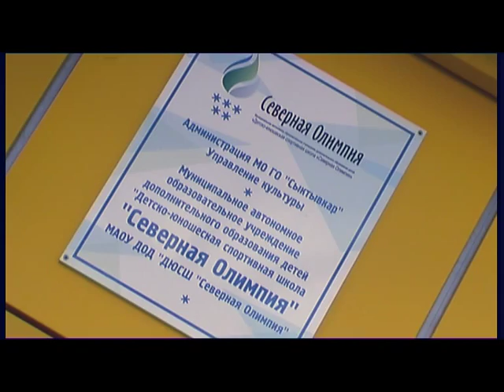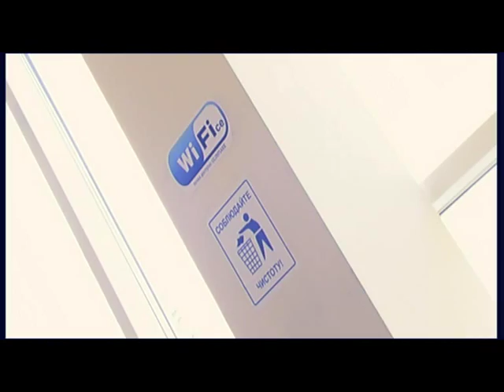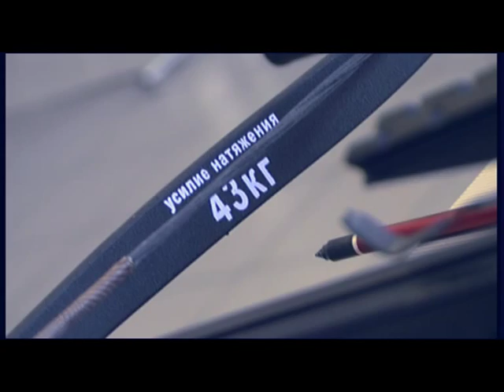Вектор Спорта Северная олимпия Эфир 17 04 2012 3м00с